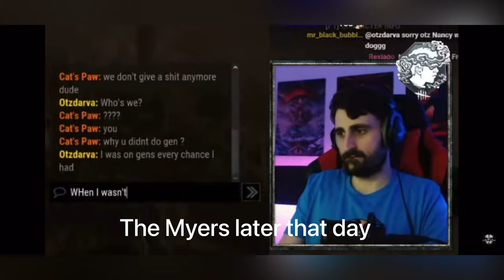Bullying a Myers with Beamers w/Jed and Whetu